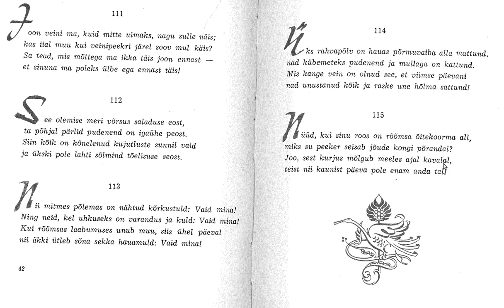Umar Hajjami Nelikvärsid 111-115